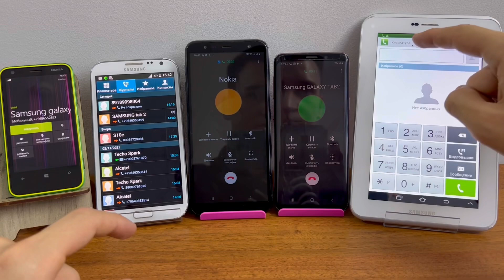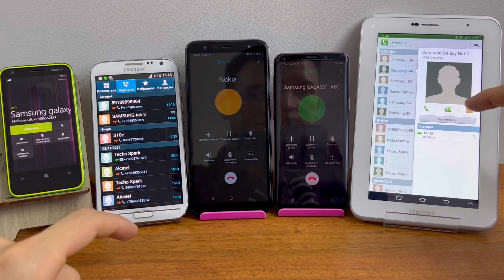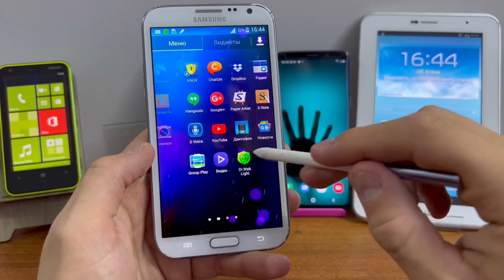Incoming Call Samsung Not 2/Tab 2/S9 Nokia Lumia & J6+